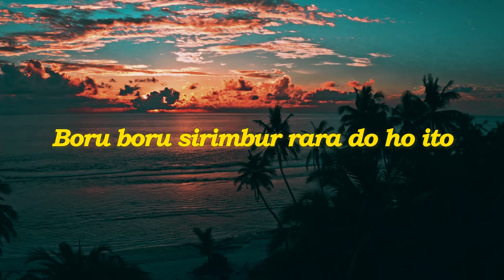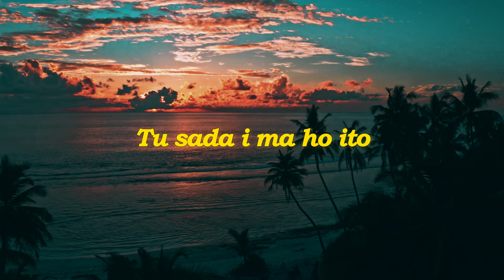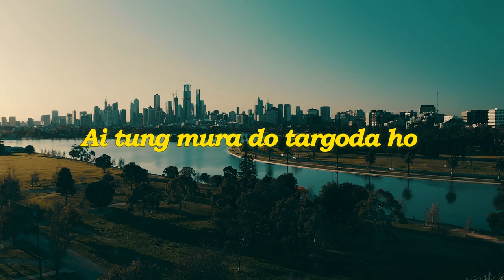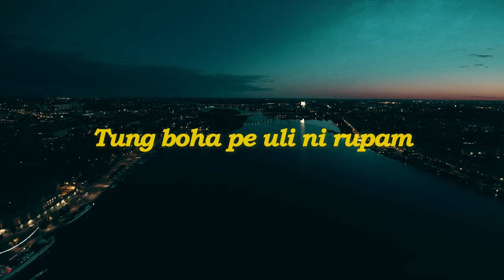Charles Simbolon - Sirimbur Rara (Video Lirik)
*Sirimbur Rara* by *Charles Simbolon*

Judul : Sirimbur Rara
Artis : Charles Simbolon
Cipt : William Naibaho

*Lirik* |

Boru boru sirimbur rara do ho ito
Holan ditikki di mulana i do
Holong roham tu au
Alai dunghon ditanda ho
Sidoli na jogi parhepeng i
Pintor muba do roham tu au da hasian
Ai tung mura do targoda ho haholongan
Sai songon baju na pinakkemi do
Parroha onmu ito hasian
Songoni do parmuba ni roham dipandatai
Reff:
Tu sada i ma ho ito
Nungnga huboto manang ise ho
Unang be sai jonoki au ito
Dang targoda be au hasian
Tung boha pe uli ni rupam
Olat nion ma ho ale ito
Tadingkon ma au